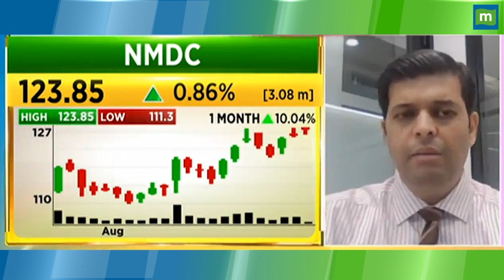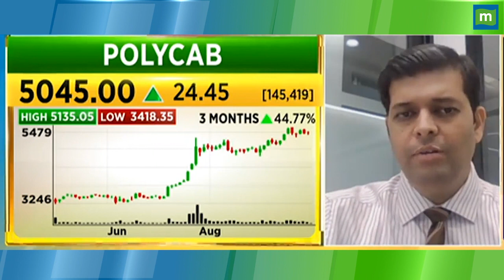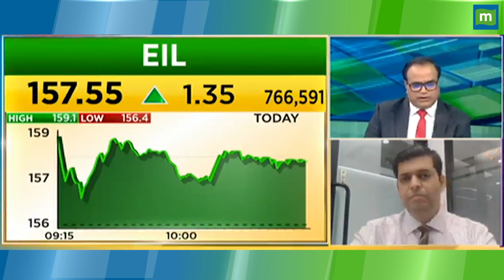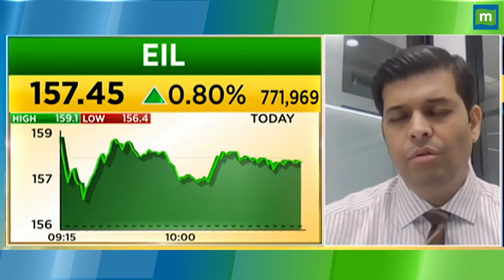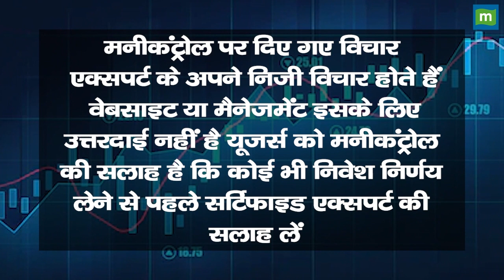Adani Wilmar Share Price: Loss में हैं, होल्ड करें या निकल जाएं ? || Hot stocks || stock to invest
MarketsWithMC | Adani Wilmar Share में जानें निवेश को लेकर क्या है Experts की राय. जानें किन levels पर करनी चाहिए आपको खरीदारी और क्या है Target Price और जानिए किस Strategy के साथ इस Stock में पैसा कमाया जा सकता है. देखें वीडियो.